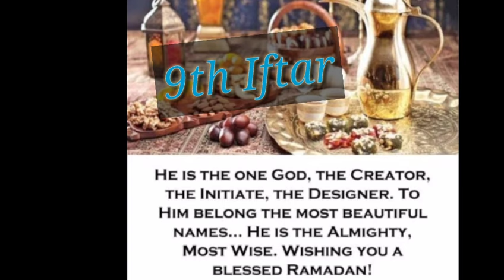9th Sehri Mubarak Status/ 9 Sehri Mubarak/ 9 iftar mubarak 2022